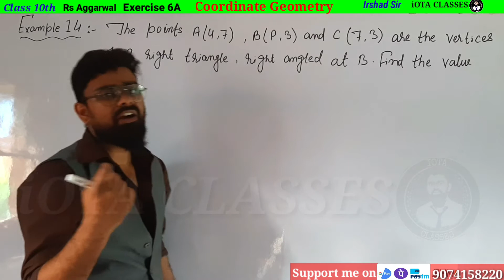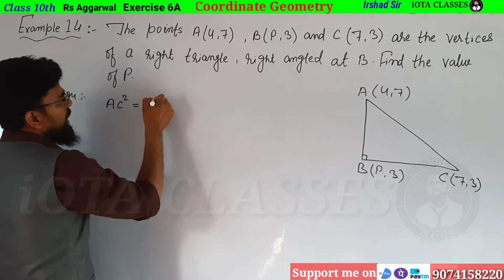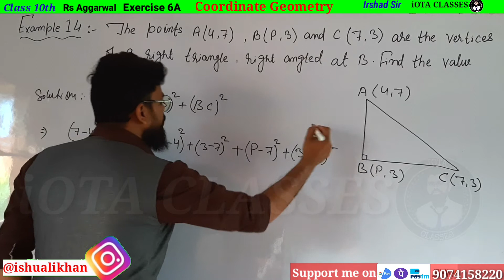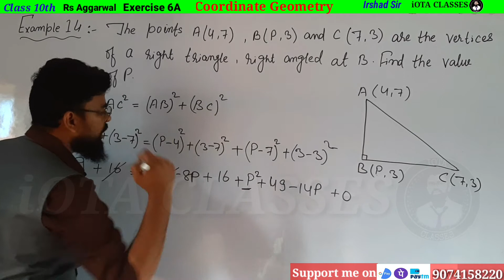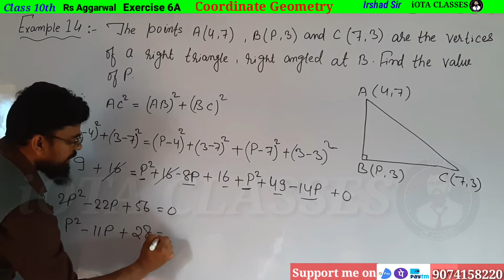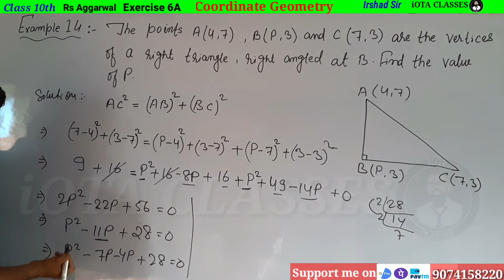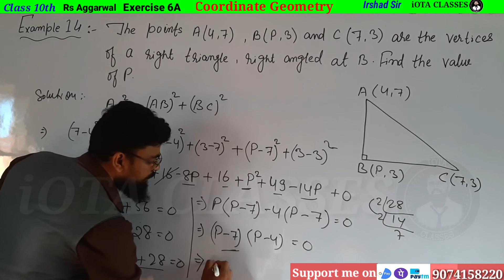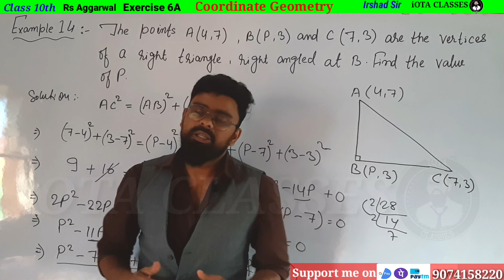The points a(4 7) b(p 3) and c(7 3) are the vertices of a right triangle find the value of p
Rs aggarwal Class 10 Coordinate  Geometry exercise 6A Example 14

Class 10 Math Rs Aggarwal Chapter 6A Example 14

Rs Aggarwal Class 10 Chapter 6A Example 14

In this video we are going to do every question of R S Agarwal Chapter 6  "Coordinate Geometry"

1) Theorem :-If p is a prime number and p divides a square then p divides a, where a is a  positive integer.

3) Prove that root 3 is an irrational number.

Real Numbers
Exercise 1A

2. A number when divided by 61 gives 27 as quotient and 32 as remainder. find the number?

3. By Whats Number Should 1365 be divided to get 31 as quotient and 32 ad remainder?

4. Using euclid's division algorithm find the HCF of

6. Show that any positive odd integer is of the form (6m + 1) or (6 m + 3) or (6 m + 5), where m is some integer.

7. Show that any positive odd integer is of the form (4m + 1) or (4 m + 3 ), where m is some integer.

9. Prove that if x and y are both odd positive integers then x square plus y square is even but not divisible by 4.

10. Use euclid's algorithm to find HCF of 1190 and 1445. Express the HCF of in the form 1190m + 1445n.

1. Introduction to Real numbers and Euclid's Division Lemma and Euclid's Division Algorithm (Click on this link 👇👇👇👇👇👇👇)